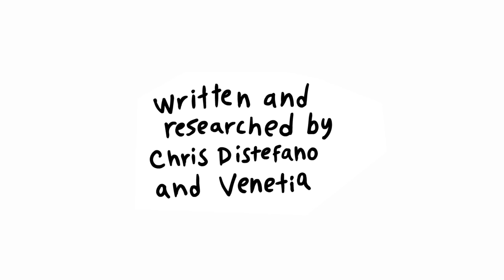The TRUTH about Dunkirk - Christories | History Lessons with Chris Distefano ep 14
This week Christories is about the Battle of DUNKIRK! We’re talking Nazi Germany vs. the French & British, lightning warfare, and how the good guys jumped on some fishing boats to escape the crystal meth NAzis!   – the Battle of Dunkirk! Nazi Germany was on the rise after WWI where they got screwed over by the Treaty of Versalles and they decided to expand their territories to win some money back.

World War II starts and we got Axis vs Allies. We’re not even a year into the war and Germany launches a Blitzkrieg in May of 1940 invading Belgium, the Netherlands, and France. Blitzkrieg is German for “Lightning War”
War in France starts and there are about 338,000 French🇫🇷, British🇬🇧 ,Belgian🇧🇪, and Canadian🇨🇦 soldiers gathered and the Germans are attacking them all!  Winston Churchill starts bugging out on the French leaders and says we need don’t know.

British Forces planned to get the boys out from Dunkirk to England  Now, thousands of British and French troops sat on the beaches waiting for a rescue attempt. They ended up getting the boys out of there which thank god because the war would have been over just as it begun.